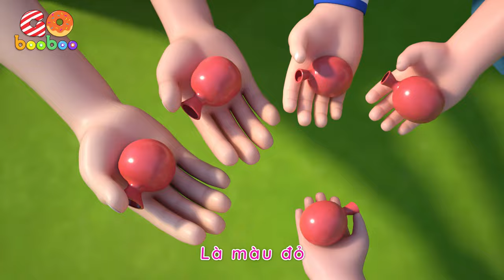Baby Shark Learns Colors | GoBooBoo Song Nursery Rhymes & Kids Songs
Hello parents and children who have come to GoBooBoo Song channel

GoBooBoo Song is a channel that provides video content while learning and playing, children learn good habits, safety knowledge, color recognition, spelling the alphabet, and spelling. The videos convey lessons about life and society, giving parents the opportunity to teach and play with their children while watching together.